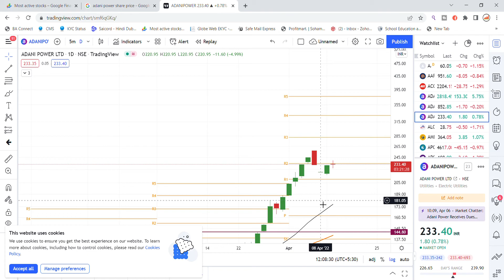Adani Power Share News | Adani Power Share Price | Share Market Latest News